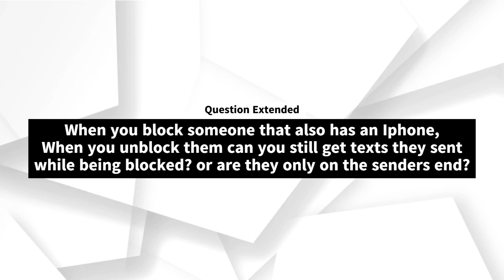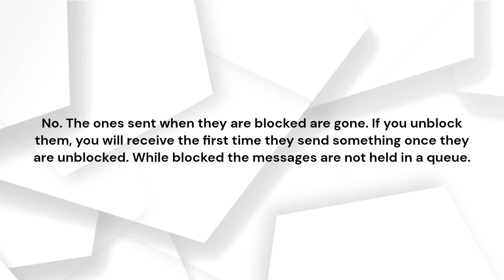What happens when you unblock someone on iPhone?